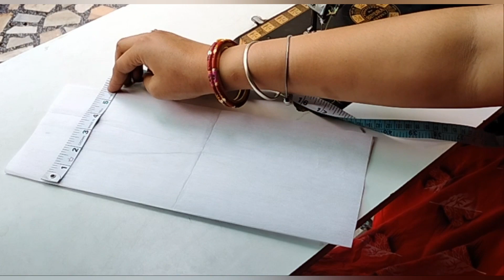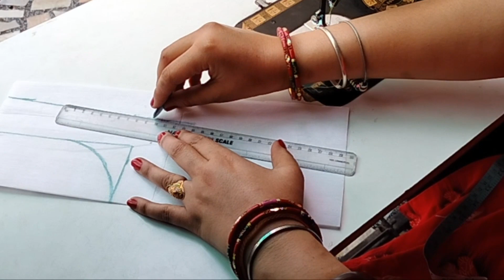Trend में चल रही cotton Lace से बनाएं printed Kurti का सुन्दर Neck design